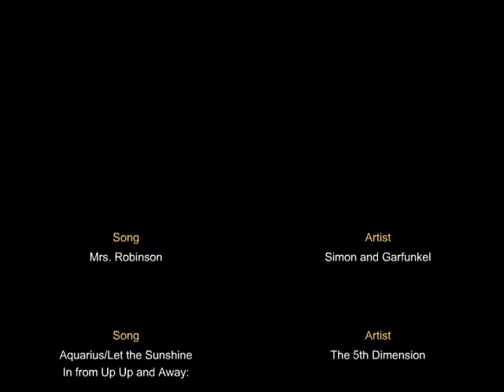Lexington AFJRROTC Flight.avi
Lexington HS AF JR ROTC Cadets Young Eagles flight held on 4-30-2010.  We flew 32 this date using 7 aircraft.